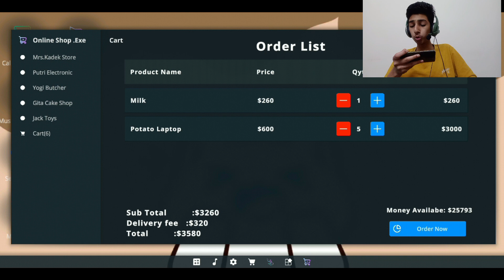BetaMart Simulator We Have Lot of Money